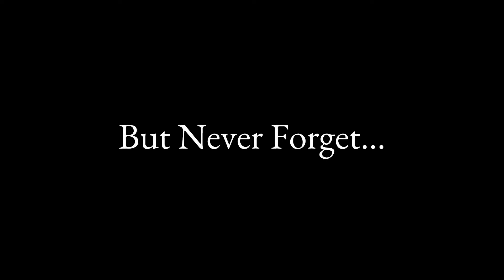How To Be Like Thibaut Courtois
How To Be A Lanky Belgian Boi.